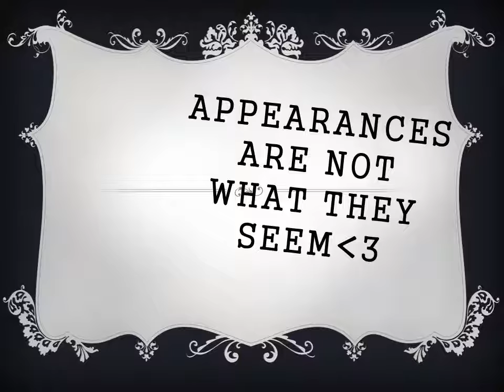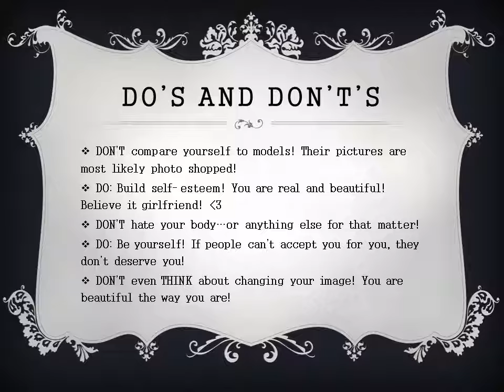Appearances Are Not What They Seem Workshop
Girl Scout Seniors on their Mission Sisterhod Journey explore photoshop and real beauty.